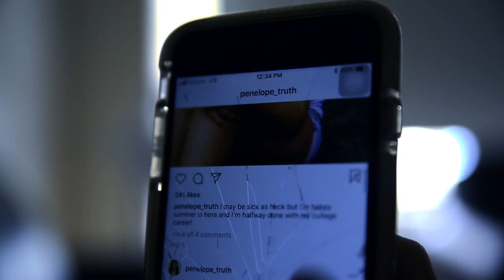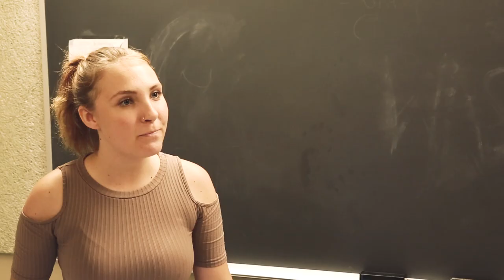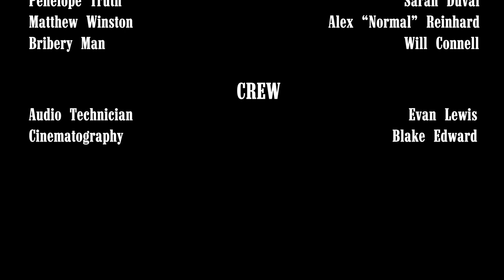The Janitor (New York Film Academy Short)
An average joe-type janitor discovers a secret that will turn his week into a dangerous adventure.

Produced at the New York Film Academy at Harvard 2018

Written and Directed by Blake Edward

Starring Declan Quinn, Alex Reinhard, Sarah Duval